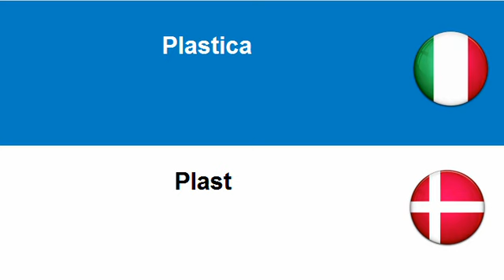Imparare il Danese = Plastica